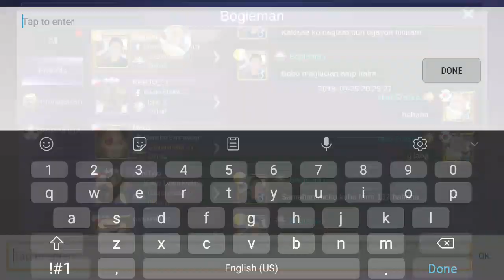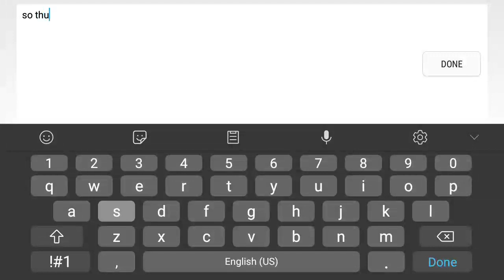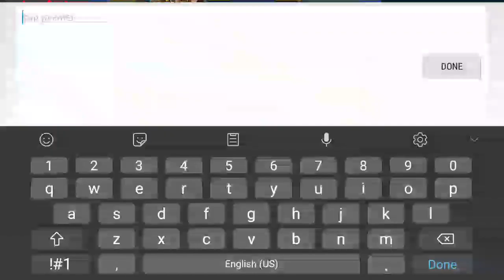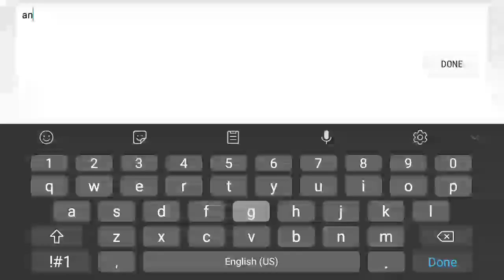Mobile Legends: Bang Bang (FIRST LIVE STREAM) | Joshua Torres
Welcome to my Mad Giosue youtube channel.

Here I will show you my first livestream.

-Mad Giosue